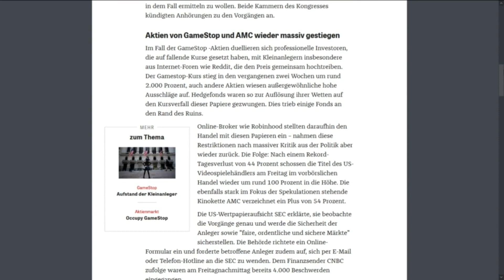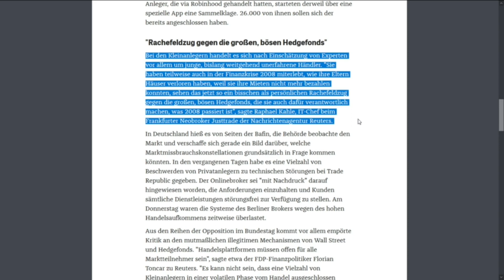Trampert/Ebermann Bitteres Vergnügen: Der DAX in der Hypothekenkrise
Thomas Ebermann liest wieder Originalzitate.

Erst einmal kurz zu GameStop

Abstract:
Wenn Tilo Jung und wirklich alle Leute, die sonst nur oberflächliches Zeug erzählen, cool finden was da mit GameStop läuft - und du das auch findest - dann denk lieber nochmal drüber nach!

Mal abgesehen davon, dass man überhaupt nicht wirklich weiß, ob die Hedgefonds ihre Short-Position jetzt geschlossen haben, oder auch nicht, kann mir doch niemand erzählen er wisse wessen Geld Melvin Capital, Citron Research und die ganzen anderen Hedgefonds wirklich verwalten und wie die Verflechtungen da ganz genau aussehen, wenn mal einem Hedgefonds das Geld ausgeht; und man weiß auch nicht wie genau die Verflechtungen aussehen, wenn die sich ganz woanders Geld leihen müssen, auf wessen Geld da wirklich zurückgegriffen wird.
Natürlich besteht ein Anteil des vagabundierenden Finanzkapitals auch aus gebündelten Geldern von Lebensversicherungen und Pensionsfonds und sonstigen Beiträgen, die sich Leute jeden Monat vom Konto und vom Arbeitgeber abziehen lassen und die darüber auch keinen genauen Überblick haben können.
Die Bereinigung der Kapitalstruktur ist im Kapitalismus nicht vom Finanzmarkt zu trennen. Ich will das nur nicht hochjubeln, weil wir in Gesellschaften leben, die als Kompensation für eine zusammenbrechende Altersvorsorge usw. gar keine echte, im Alltag gelebte Solidarität haben.
Man muss da auch nicht unbedingt Mitleid haben, wenn so ein Hedgefonds Probleme bekommt, aber dieses Bild von David gegen Goliath ist wirklich daneben und das kann man wissen und das muss auch jeder wissen, der sich für links hält. Nur, wenn man "The Daily Show with Trevor Noah" und Co. anschaut, wird ja immer ein grundsätzlich anderes Bild vermittelt[1]. Die brauchen nur noch raunen und dann wissen alle Leute immer schon, dass hinter all dem nur irgendwelche Superreichen stehen können. Deshalb werden da ja auch immer Jachten und Helikopter eingeblendet. Überhaupt gibt es viel zu wenige Jachten auf der Welt, aber das nur am Rande[2].

Also welches Interesse soll ich haben, dass ein Hedgefond wie Melvin Capital oder irgend ein anderer Vermögensverwalter zusammenbrechen könnte? Man muss das nicht bedauern, aber was habe ich davon? Damit ein Manager eines nicht sehr erfolgreichen Hedgefonds geringere Boni bekommt?
Dieser ganze Ansatz zu glauben, man müsse als Linker gegen den Finanzmarkt vorgehen, während man bei sich auf Arbeit noch nicht mal einen Betriebsrat installiert bekommt, ist einfach immer schon Schwachsinn gewesen. Diese Genügsamkeit sich am Finanzmarkt abzuarbeiten ist kaum zu ertragen. Diese ganze Occupy-Schei...e hat hier einfach mal wieder eine andere Wendung genommen.
Und in einem halben Jahr wird sich wieder niemand hingesetzt haben und im Detail auswerten, was jetzt wirklich dabei rausgekommen ist. Dieses bescheuerte Denken von Occupy wird immer weiterlaufen.

Thomas Ebermann und Rainer Trampert greifen hier noch mal sehr schön die Sprache auf, die sich der Kleinanleger jeden Tag im Fernsehen gibt. Danach hast du voll einen an der Waffel, verstehst gar nichts mehr, meinst aber voll den Plan zu haben und investierst auch mal leichtfertig. So muss das ja auch, denn das ist ja auch die eigentliche Bestimmung des Kleinanlegers. Toll!